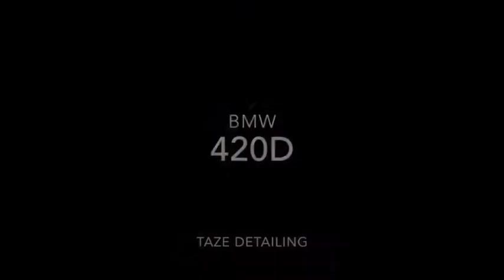Taze Detailing Thailand